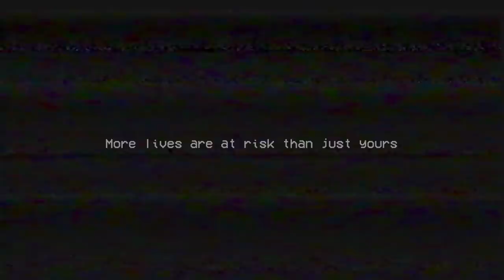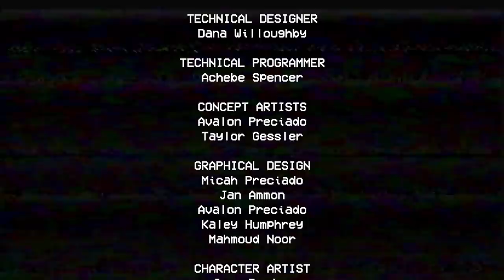МОЖНО ОБОСРАТЬСЯ ОТ СТРАХА #2 ► Poppy Playtime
ПОДПРЫГНУЛ ОТ СТРАХА #2 Poppy Playtime